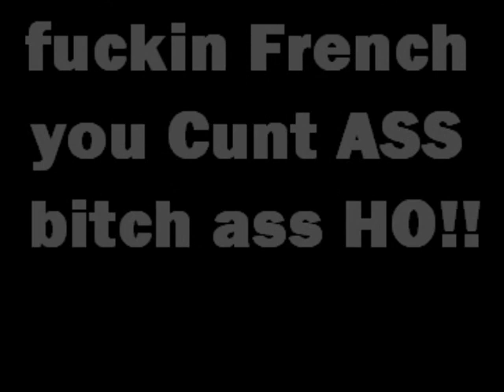Excuse my French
cheap software montage